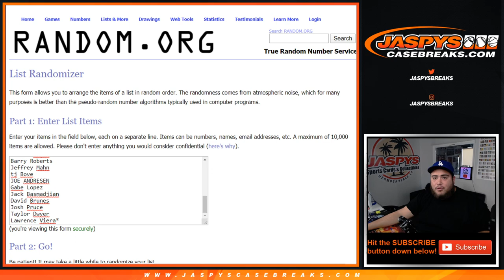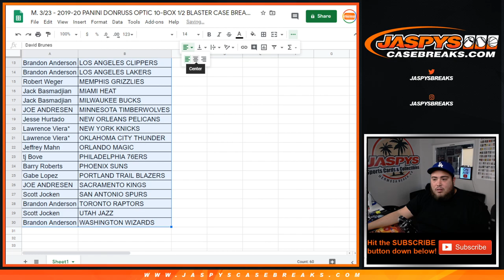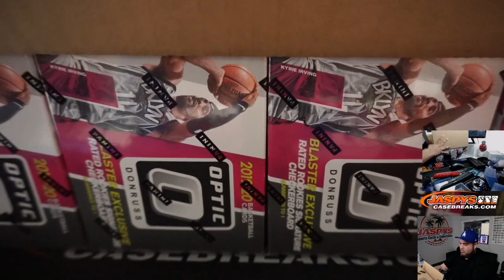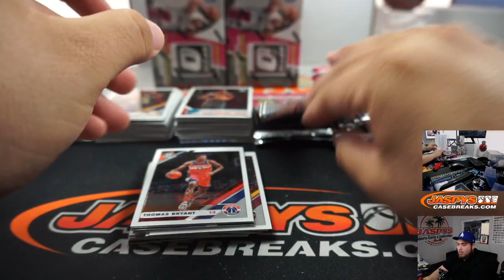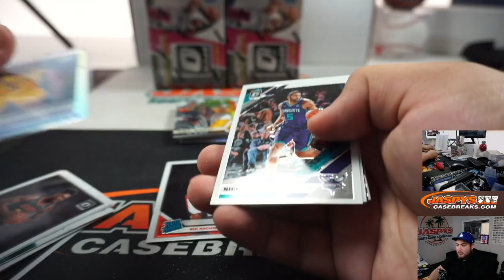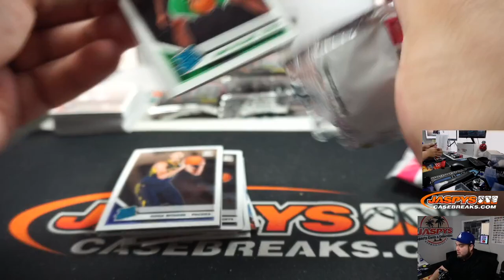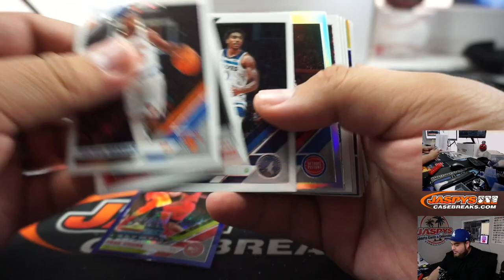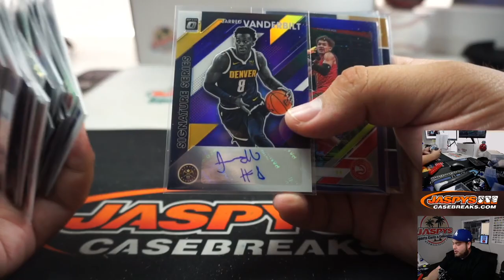M. 3/23 - 2019-20 PANINI DONRUSS OPTIC 10-BOX 1/2 BLASTER CASE BREAK #11 *2 RANDOM TEAMS EACH*